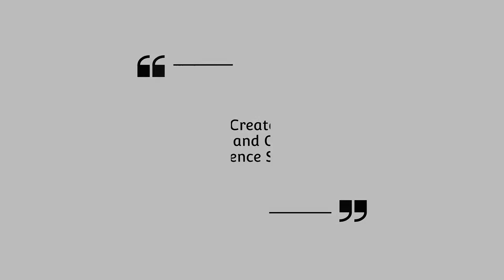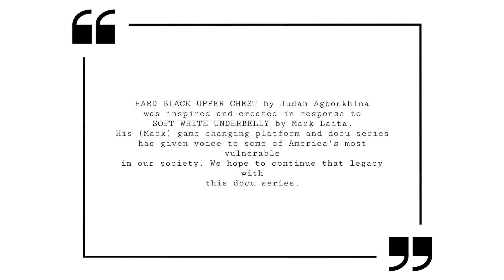HBUC ep. 6: Founder, Creator, Writer, Director and Caregiver Prudence Sneed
We sit down with Prudence Sneed of The Auset Foundation to talk about Creating, Writing, Directing and Caregiving.